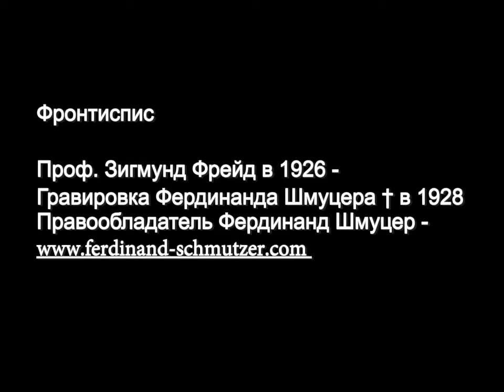Im Rollentausch mit Sigmund Freud -- Prof. Dr. Hans-Werner Gessmann Teil 05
Der Traum bringt den Reiz nicht einfach wieder, sondern verarbeitet ihn.
Сновидение не просто приносит раздражитель обратно, а перерабатывает его.

Ролевой обмен с Зигмундом Фрейдом - профессор доктор Ханс-Вернер Гессманн

МЦКПП - Международном центре клинической психологии и психотерапии Института педагогики и психологии Костромского государственного университета имени Н.А.Некрасова -

Humanistic Psychodrama Methods in University-Teaching
Методы Гуманистической психодрамы для преподавания в университете

A special event for the opening of the international center of clinical psychology and psychotherapy at the paedagogic--psychological institute of the State Nekrasov University in Kostroma Sept. 2011

Специально для открытия Международного центра клинической психологии и психотерапии в Институте педагогики и психологии Костромского государственного университета имени Н. А. Некрасова в Сентябре 2011 года.